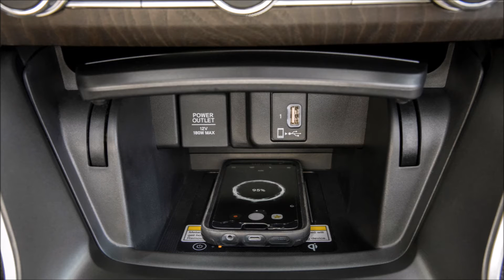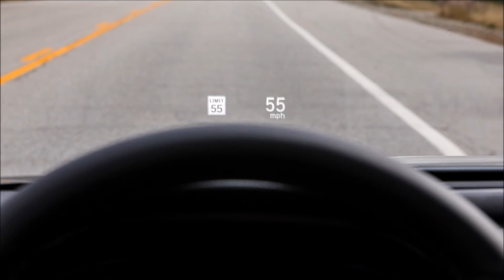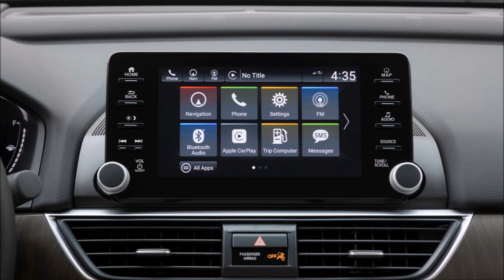Honda Accord Touring 2.0T 2017 Slideshow